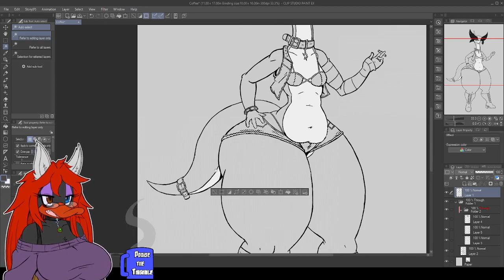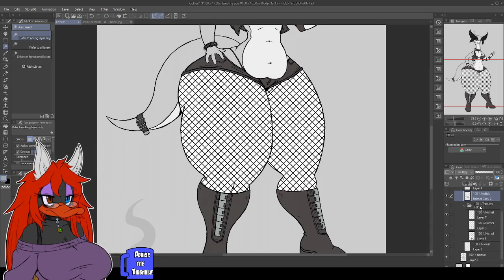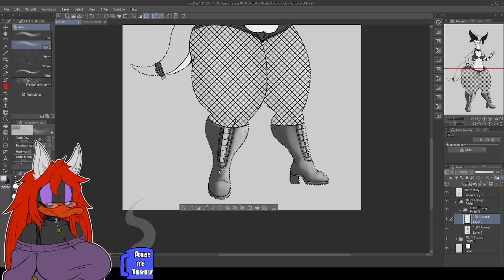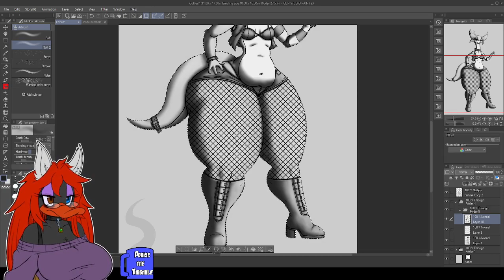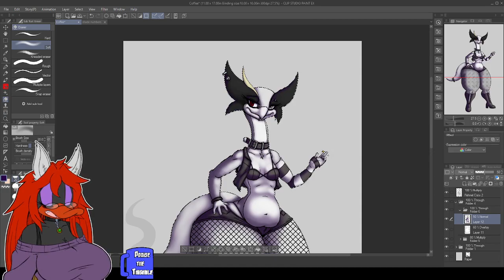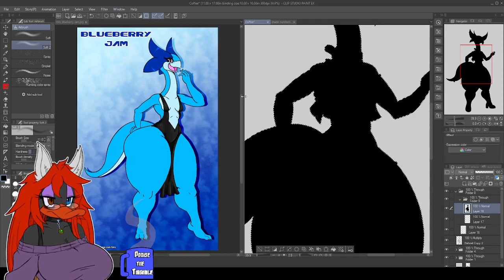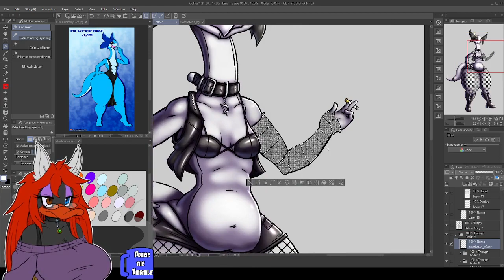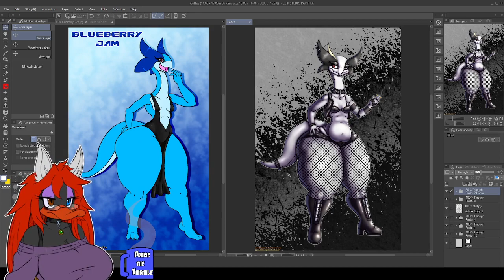[ART STREAM] 05-17-2023 - Coffee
Plum's girlfriend Coffee